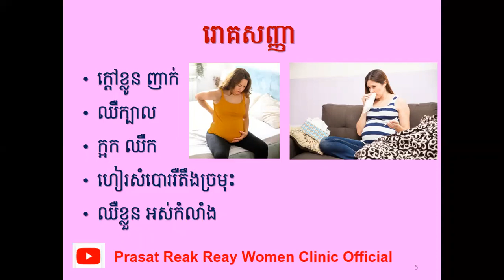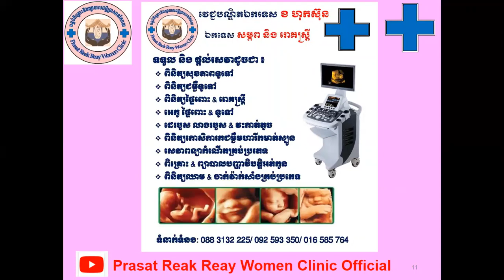ជំងឺគ្រុនផ្តាសាយកើតលើស្រ្តីមានផ្ទៃពោះ/Flu of Pregnant women l Prasat Reak Reay Women Clinic Official